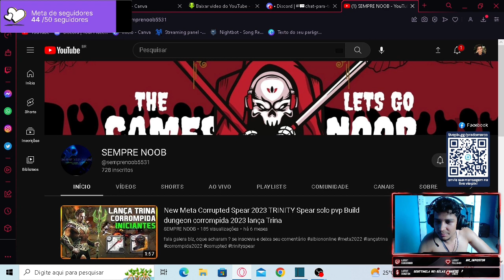Marco Humilha Pobre e Aprende A Extorquir Seguidores Com O Luan Gameplay kkkkkk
Corte da Live Do @pradomarco  seguidor pobre doa somente 50 centavos e é humilhado ao vivo e depois extorquido sabiamente ao estilo luan gameplays. zueiras troladas e diversão kkk

COBRA A CENA PRA MIM DESSE POBRE !

canal do marco @Pradomarco_
👇👇 COLA NA LIVE E NO DISCORD 👇👇

lives na twitch segunda e sexta das 19 a 21 hrs

11/12/2022 : redragon predator